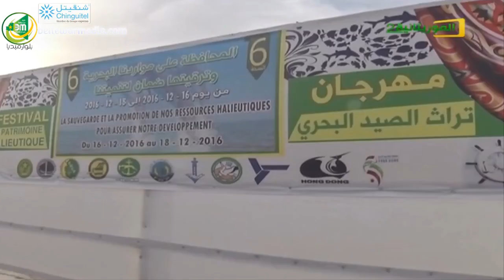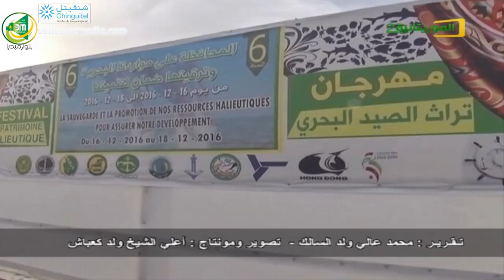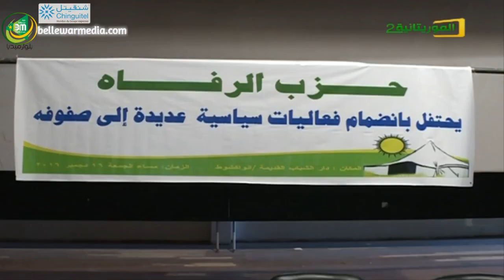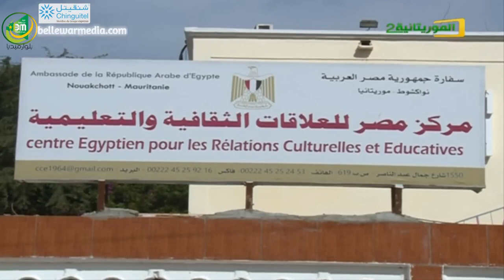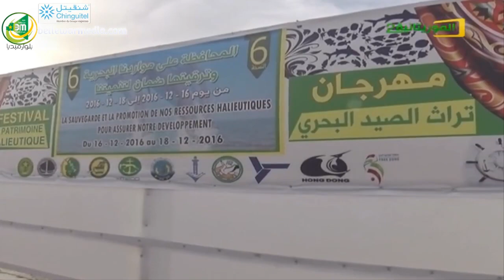نشرة اخبار قناة الموريتانية ليوم 17/12/2016 - محمد ولد حي